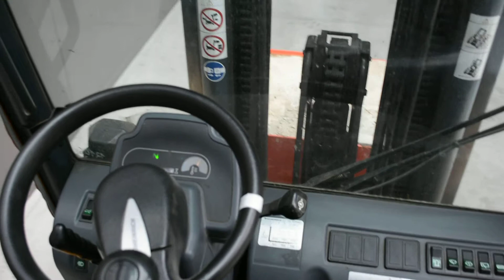/12106/ Jungheinrich TFG 425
Ukázka vysokozdvižného vozíku Jungheinrich TFG 425 od společnosti VZV GROUP s.r.o.